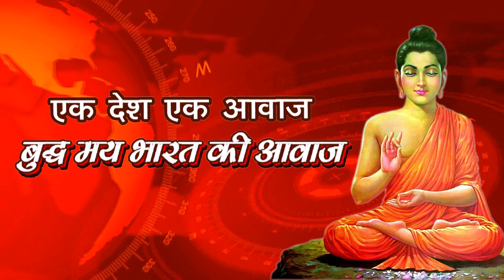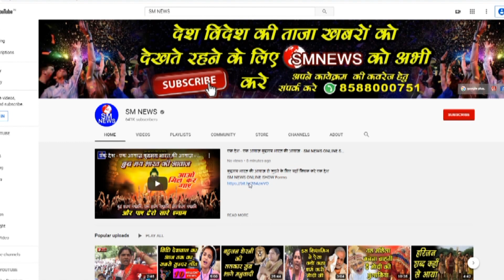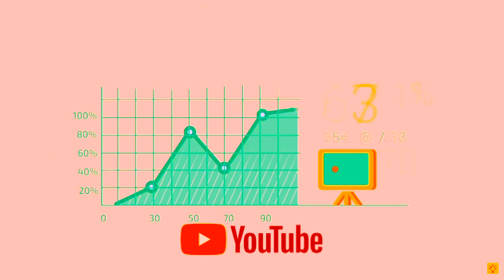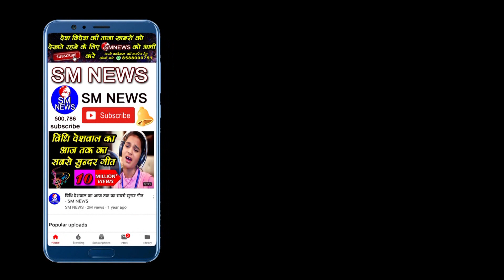एक देश एक आवाज़ बुद्धमय भारत की आवाज़ II SM NEWS ONLINE SHOW - Delhi - Swarn Lata = 5033